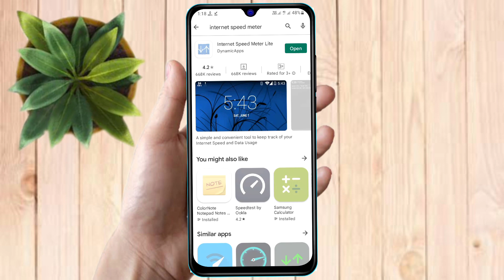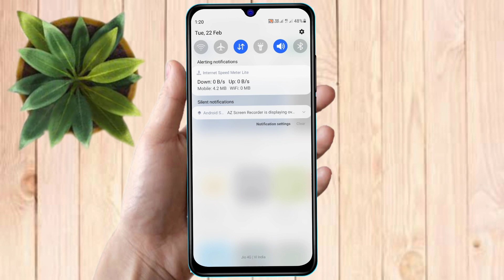how to show daily data usage in redmi a2 plus